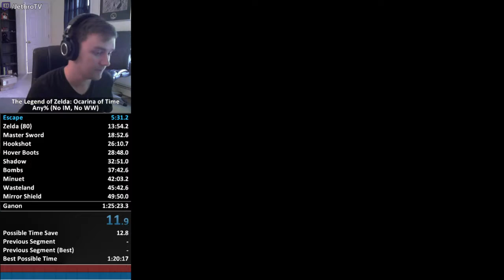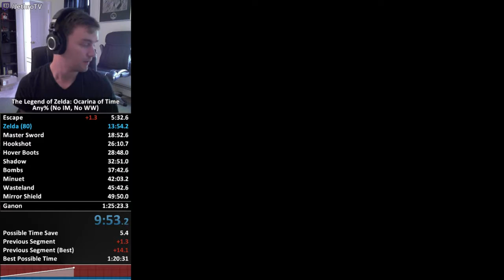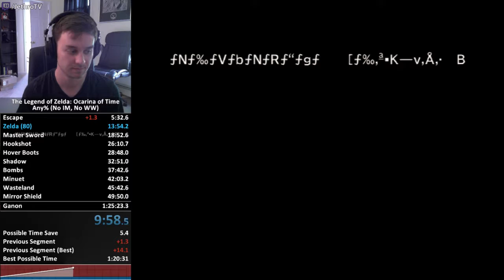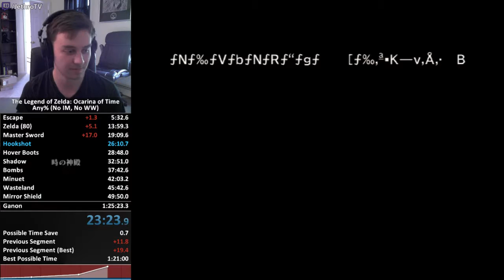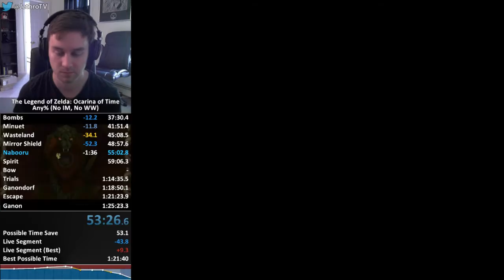Ocarina of Time Speedrun - No IM/WW in 1:23:02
No IM/WW Personal Best, set on June 4, 2016.  A lot of mistakes in the early game and in Forest Temple.